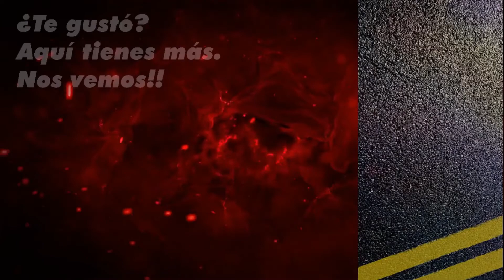LUCHA DE CARRETERA | HORIZON STORY | EL REGRESO DEL FANTASMA MONSTRUO | CAPITULO 8 | FORZA HORIZON 5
Tres Estrellas.